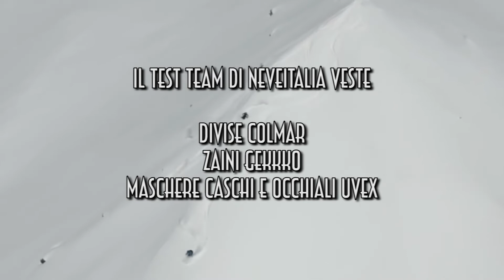Nordica Enforcer 88 - Ski Test Neveitalia 2019/2020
Nordica si presenta ai Test Freeride di Neveitalia con il modello da Freeride All Mountain Enforcer 88, sci che è piaciuto ai nostri tester ricevendo molti commenti positivi e aggiudicandosi il premio “Scelto dai Tester” come migliore All Mountain per la prossima stagione.